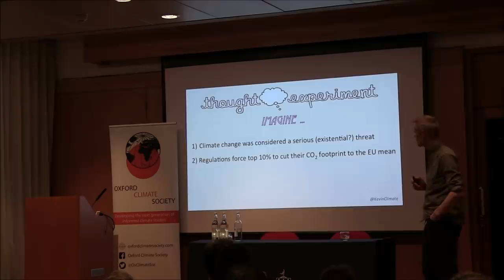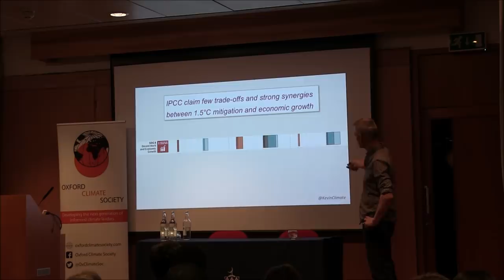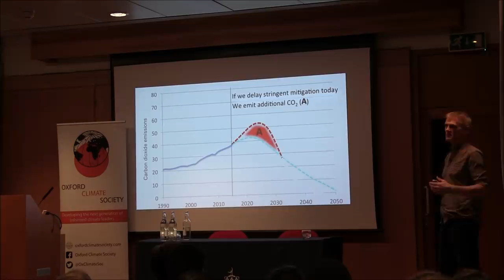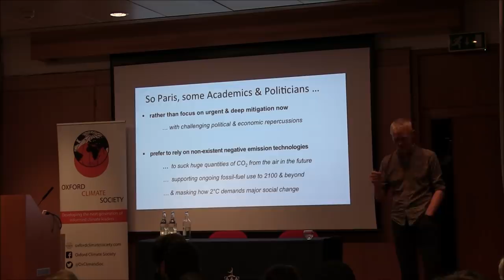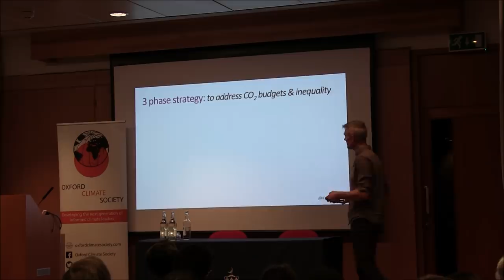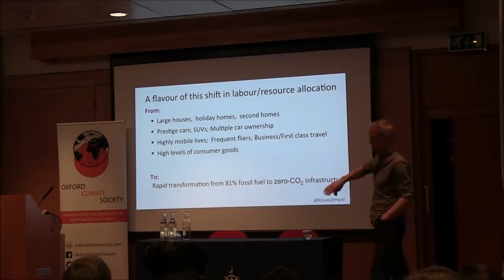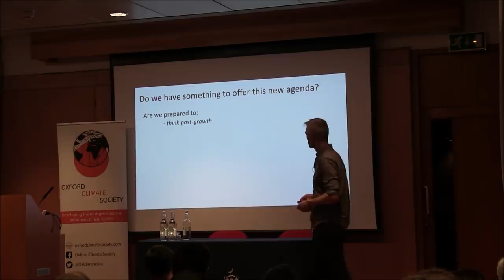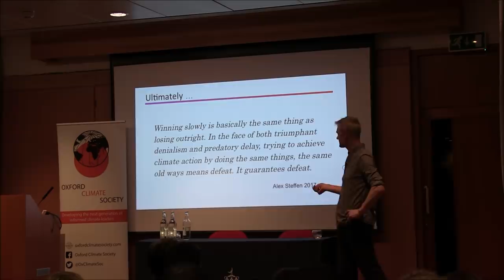Kevin Anderson: Climate's Holy Trinity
On January 24th 2019, Professor Kevin Anderson addressed the Oxford Climate Society on "climate’s holy trinity: how cogency, tenacity & courage could yet deliver on our Paris 2°C commitment".

Talk abstract:
It’s twenty-eight years since the IPCC’s first report and over a quarter of a century since the 1992 Rio Earth Summit – such heady days of international hope and optimism. Now, in 2019 and with the benefit of hindsight, we can look back and trace our voyage of abject failure – and with humility learn lessons for charting an alternative low-carbon course.

This lecture will begin by acknowledging our collective penchant for delusion on climate change. It will explore how academia has abdicated its responsibility to hold government to account, choosing instead to be complicit in maintaining a façade of mitigation. Revealing the growing gap between aspiration and action, it will argue that centuries of reductionist thinking and specialised disciplines leave us ill-equipped to understand system-level (‘wicked’) problems.

Building on a more candid foundation, the seminar will proceed to sketch out the unprecedented scale and timeframe of decarbonisation now necessary to deliver on our Paris 2°C commitment. It will conclude by elaborating a system-level framing of the challenge, with equity at its core, and asking whether a Marshall-style policy prospectus could yet deliver on the Paris commitments.

About the speaker:
Kevin Anderson has just completed two years as the Zennström professor of climate change leadership at Uppsala University, and has now returned to his position as chair of energy and climate change at the School of Mechanical, Aerospace and Civil Engineering (MACE) at the University of Manchester. He has previously held the roles of deputy director and director of the Tyndall Centre for Climate Change Research and he is a non-executive director of Greenstone Carbon Management. Kevin is research active with publications in Science, Nature and Nature Geosciences.

Kevin engages widely across all tiers of government (EU, UK and Sweden) on issues ranging from shale gas, aviation and shipping to the role of climate modeling (IAMs), carbon budgets and ‘negative emission technologies’. His analysis previously contributed to the framing of the UK’s Climate Change Act and the development of national carbon budgets.

Kevin has a decade’s industrial experience, principally in the petrochemical industry. He is a chartered engineer and a fellow of the Institution of Mechanical Engineers.